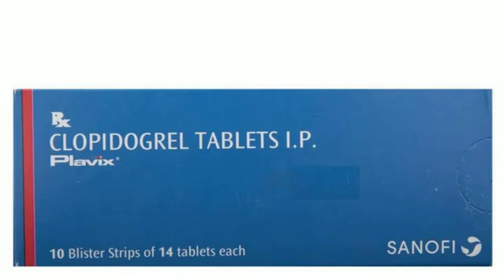Plavix Tablet, Plavix 75 mg Hindi, Plavix Tablet Uses in Hindi, Clopidogrel 75 mg Tablet